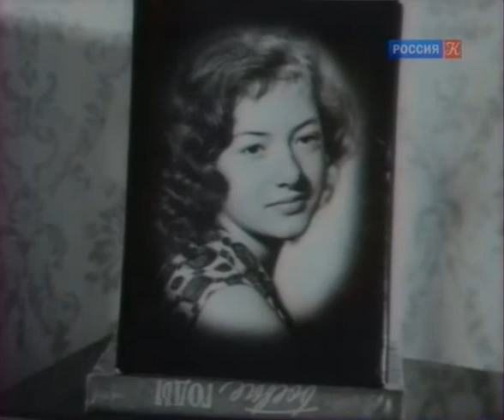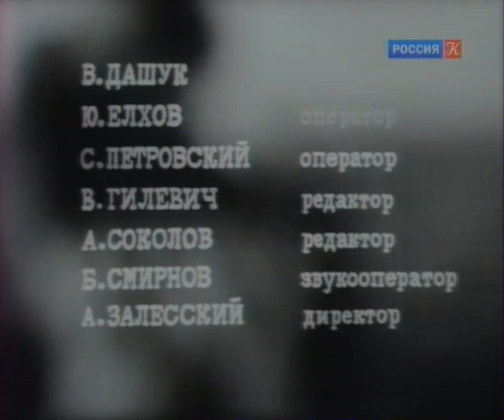У войны не женское лицо. Фильм 4. Если родится девочка… (1981)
Пятнадцатилетняя Нина Вишневская бежала в действующую армию. Много лет спустя она рассказывает о себе и своих погибших на фронте подругах. Могут ли понять их переживания дети, не знающие войны?